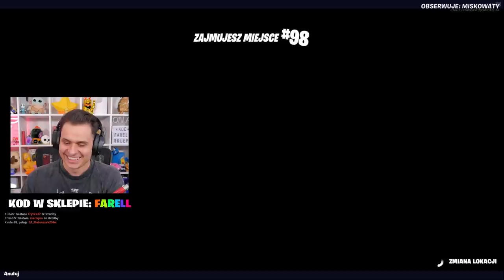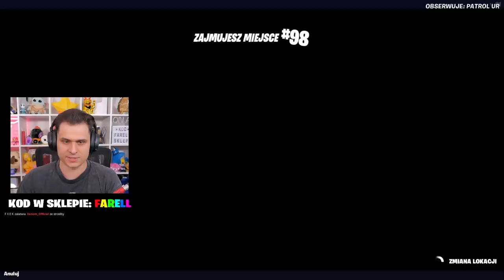100 OSÓB NA DAILY BUGLE BEZ BUDOWANIA! Fortnite